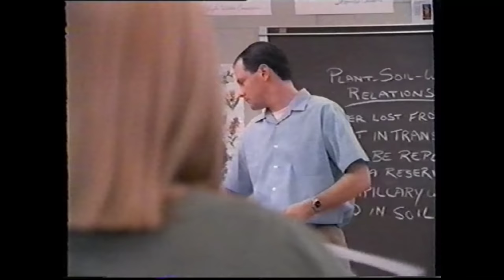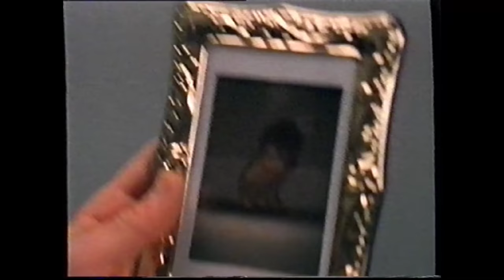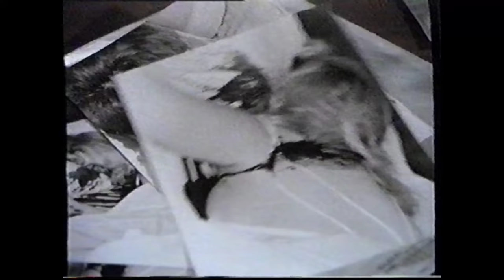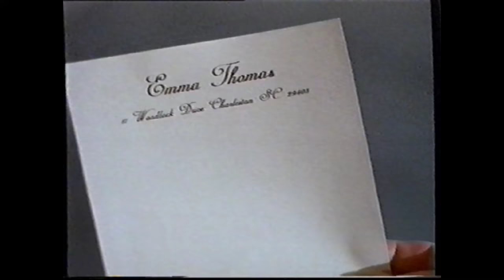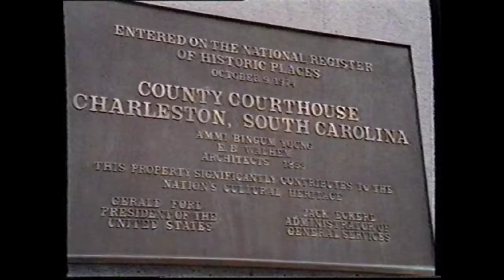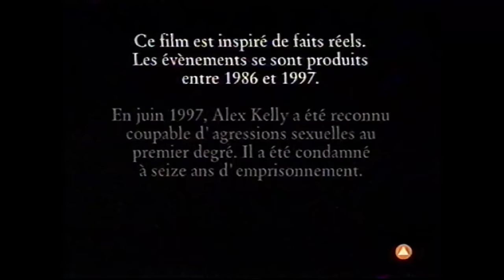Téléfilm "Une jeune fille trop parfaite" - 1996 - VF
Titre VO : Twisted Desire